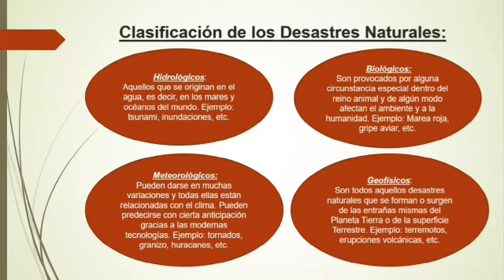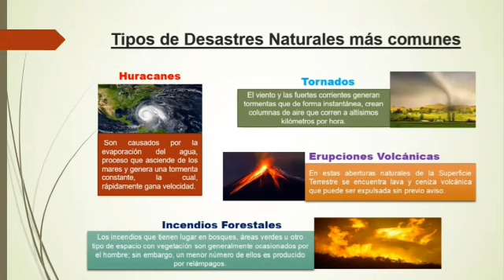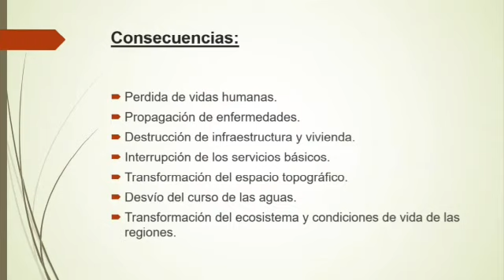Desastres naturales Prof en Geografía Sosa Maira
video que trata sobre los desastres naturales su clasificación y tipos